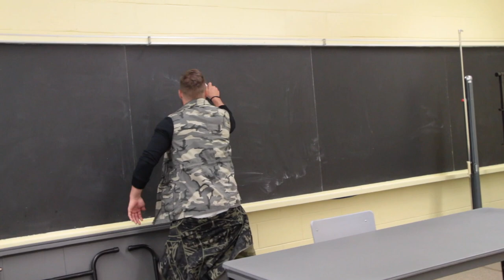LOCKDOWN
YAM visited Elizabeth Wyn Wood Alternate High School and developed this short film with a group of students;

WRITTEN & DIRECTED - MATT BELANGER
CHANTELLE SOKOLL - Pacifist
JESSE CARD - Teacher
CLEASON LEWIS - Stoner
MATT BELANGER - Bad Ass
CAMERA OPERATOR - DAMIEN LATREILLE
AUDIO & SCRIPTING - D
SCRIPTING - SHYHEIM JAMES-CAREY
ASSISTANT CAMERA - REINE TEJARES
LINE PRODUCER - KRISTINE PUZON

BRING YOUTH ACTIVE MEDIA

TO YOUR COMMUNITY

YOUTH OTTAWA.CA